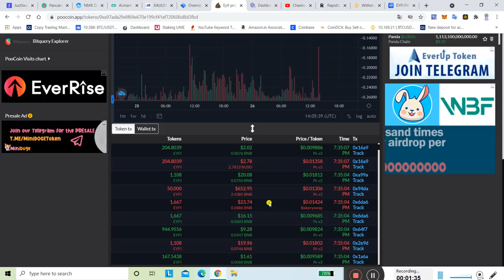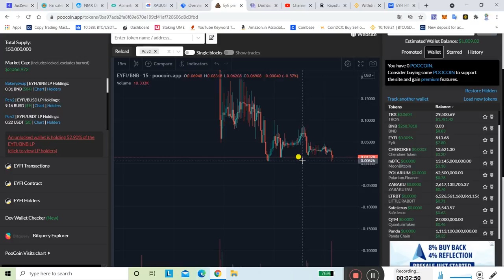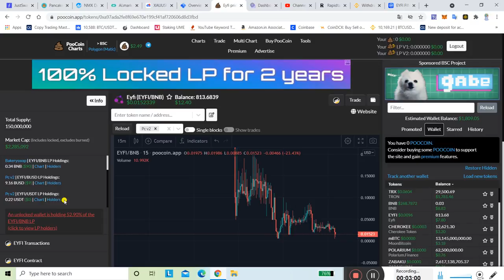Eyfi scam,Eyfi Token Scam,Eyfi Token,eEyfi | Etherconnect scam